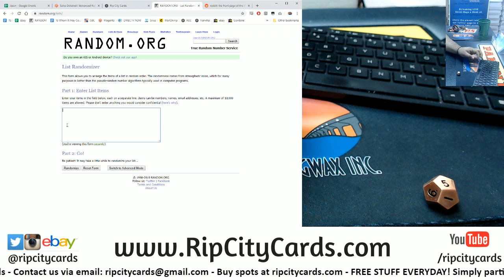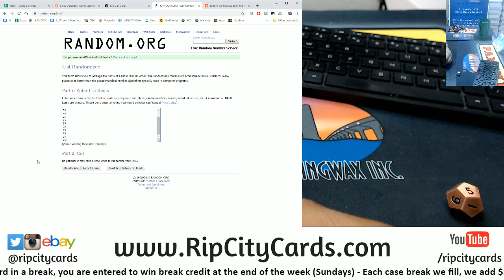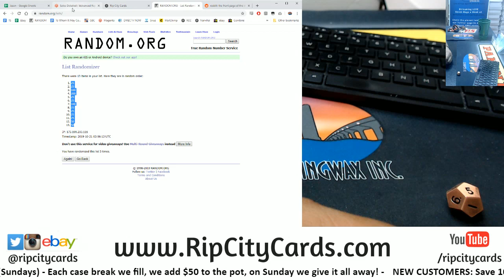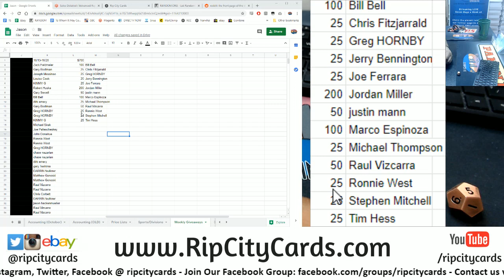$700 10/20 Weekly Giveaway RCC